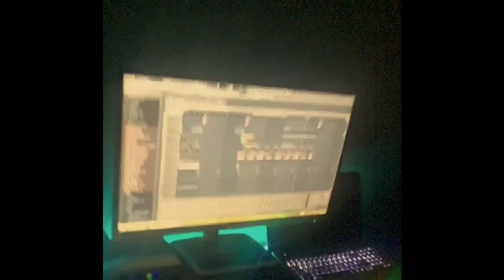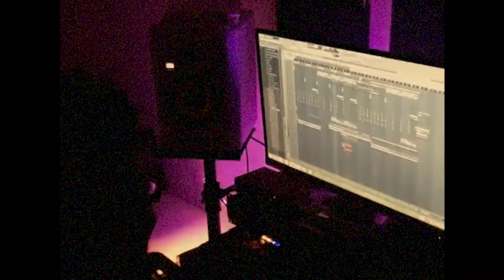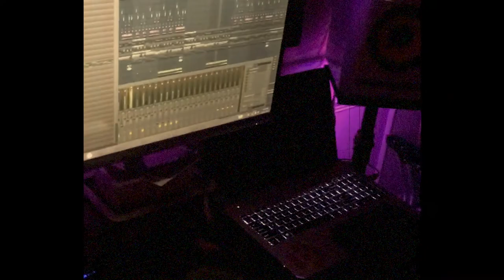Jae Alexander - "Why Gold?" 2019 King of the New Jack Swing Documentary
With Jae's New 2 Track EP "2019 King of the New Jack Swing" On The Horizon, We Look Back Momentarily For Jae To Explain Why Gold Is His New Proclaimed Mission.

Stream "2019 King of the New Jack Swing" On Apple Music